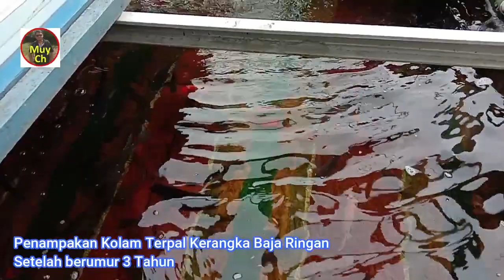Kolam Terpal Baja Ringan Setelah Usia 3 Tahun KONDISI MASIH JOOOS!!!!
Ukuran kolam : 300 x  400 x 60
Bahan penampung : Terpal
Bahan Kerangka : Baja ringan Kanal C 0,7 mm
Palang samping : reng 0,7 mm
Plat samping : galvalum 0,35 mm
populasi ikan nila : 1000 ekor